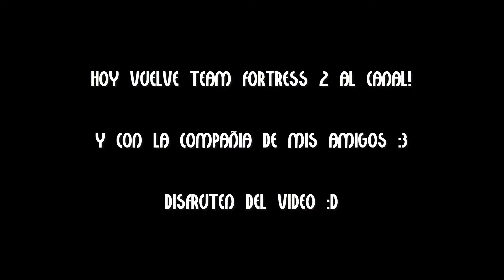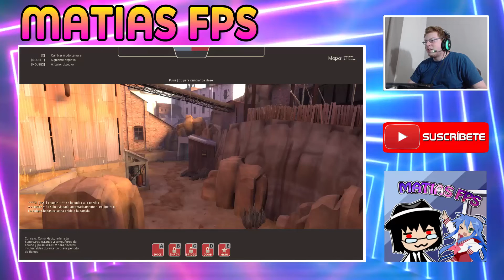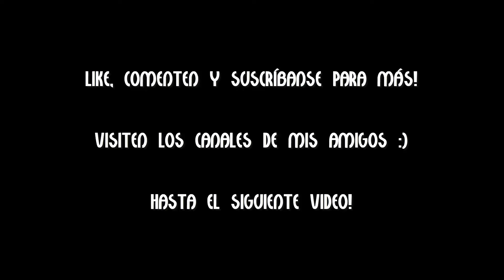Matias juega Team Fortress 2 (partida random online) #3 [con Amigos]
Espero disfruten mucho de esta nueva partida en TF2!